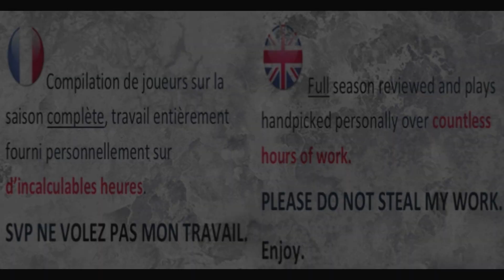YOUNG FLAIR ᴴᴰ Louis DUPICHOT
[2017-18] Season